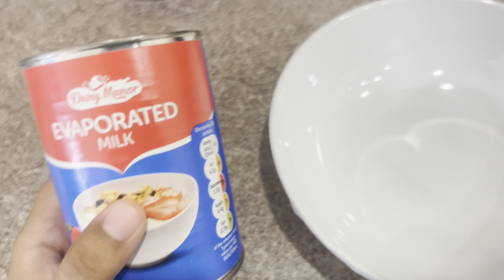মেয়ে আর মেয়ের জামাই আসলো আমার বাসায়!সুজির মালাই চপ||সুন্দর সময় পার করলাম।@MishuElma